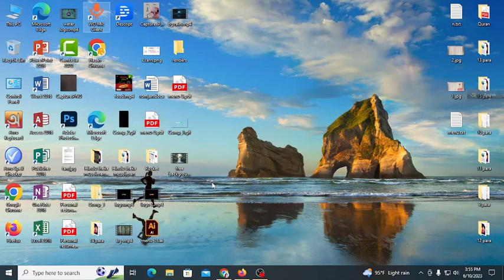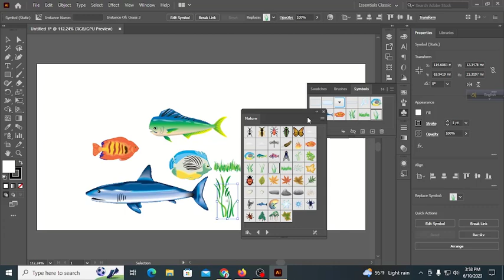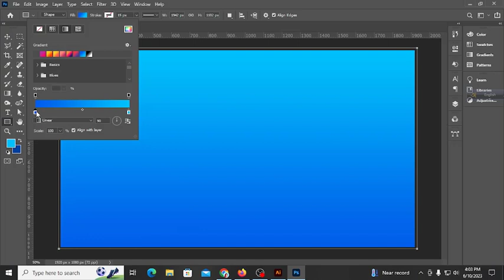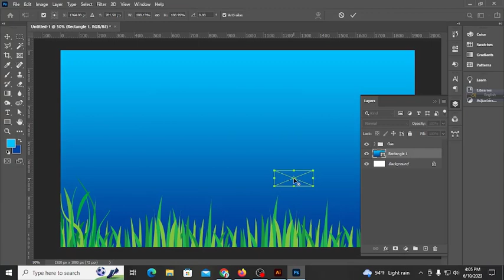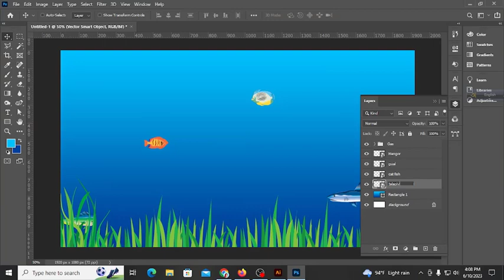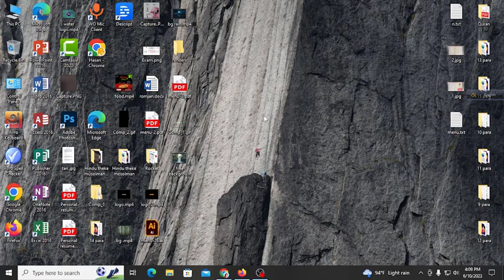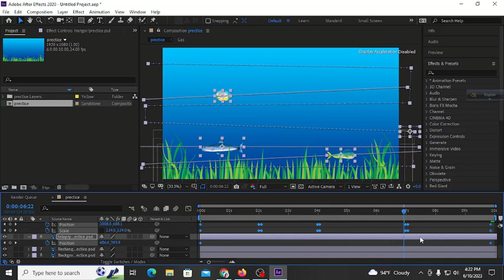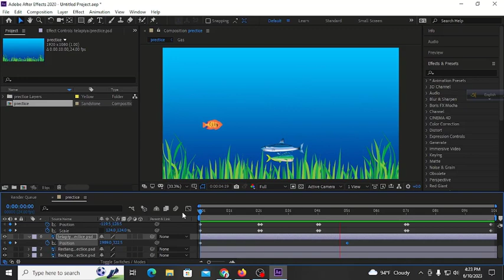Learn motion graphics in after effect tutorial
Learn motion graphics in after effect tutorial | part 03